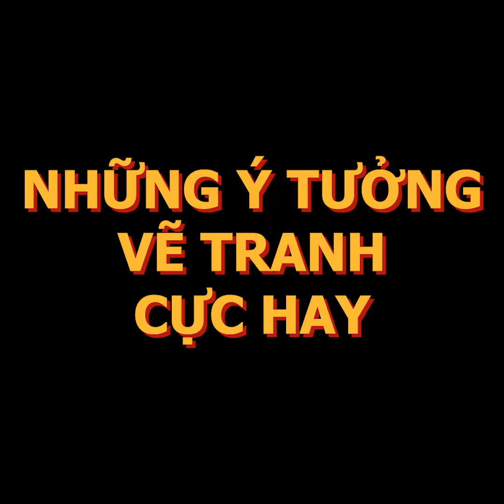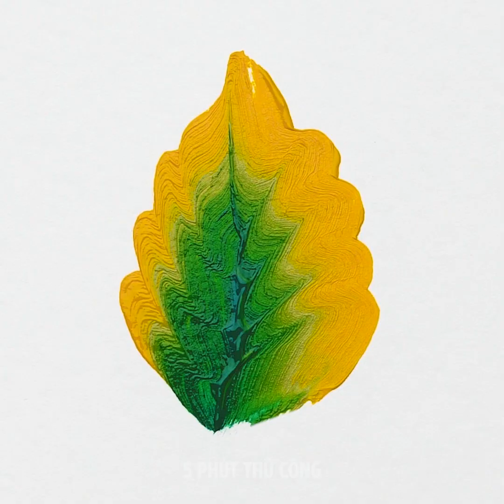22 CÁCH VẼ CỰC KỲ ĐƠN GIẢN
CÁCH TRANG TRÍ THIỆP CHÚC MỪNG

Chúng tôi biết rằng bạn rất thích những video mãn nhãn và lần này chúng tôi đã chuẩn bị một video mới với những kỹ thuật vẽ cực hay. Bên cạnh đó, đây là những hướng dẫn bạn có thể dùng để tạo nên những tác phẩm nghệ thuật đẹp dẽ cho nhà mình hoặc vẽ ra những tấm thiệp tuyệt vời dành cho những ngày lễ tết. Một sự thật thú vị nữa đó là vẽ tranh mang lại rất nhiều lợi ích về mặt thể chất lẫn tinh thần cho chúng ta và đây cũng là phương thức tuyệt vời nhất để thể hiện đầu óc sáng tạo của bạn. Vẽ mô phỏng những hoạt động não liên quan tới việc tưởng tượng. Kỹ thuật vẽ đầu tiên sẽ cho bạn biết cách tạo ra những bức tranh hay ho với chỉ một nét vẽ. Điều quan trọng của cách vẽ này đó là dùng hai màu vẽ trên một cây cọ. Kỹ thuật này sẽ giúp bạn đổ bóng và đánh khối với chỉ một nét vẽ. Hãy đón xem video và bạn sẽ khám phá được cách vẽ một chú mèo vàng đáng yêu trong vòng một phút. Kỹ thuật vẽ mà tôi thích chính là màu lỏng vì đây chính là một cách cực đơn giản để vẽ và bạn có thể dễ dàng tạo nên những bức tranh đầy màu sắc nhanh chóng. Bước quan trọng nhất của cách vẽ màu lỏng đó là đổ màu lên một miếng vải thô để tạo ra những tuyệt tác trừu tượng độc nhất. Bạn không chẳng cần mua một cây cọ vẽ đâu.

Bạn đã bao giờ nghe về cách vẽ bằng dây chưa? Hãy thử kỹ thuật vui này bằng những sợi dây kéo nhé. Vẽ bằng dây kéo chắc chắn sẽ khiến già trẻ lớn bé rất thích thú đấy. Hãy khám phá cách vẽ những bức tranh trừu tượng và thiệp mừng bằng chính tay bạn nào.

DẤU THỜI GIAN:
00:09 Vẽ một nét
00:24 Cách vẽ mèo
03:17 Cách vẽ hồng hạc
04:13 Vẽ màu lỏng
05:22 Kỹ thuật vẽ bằng dây